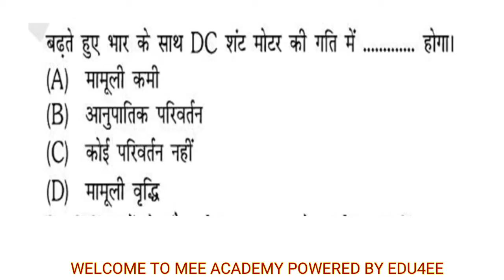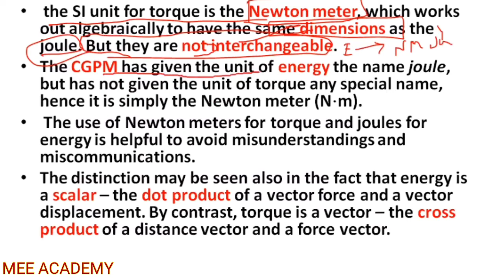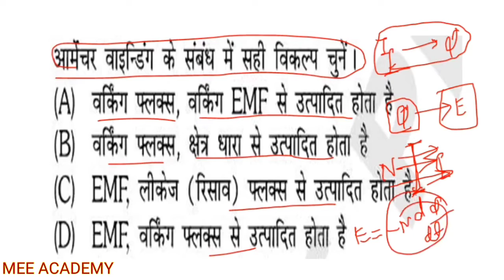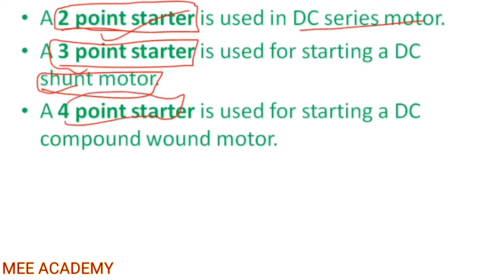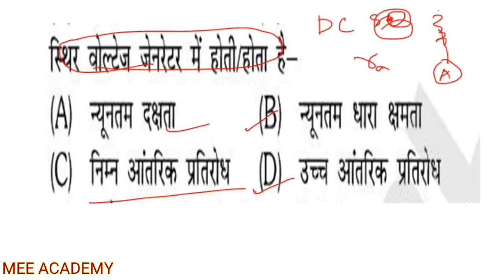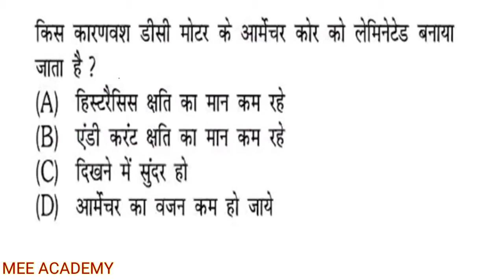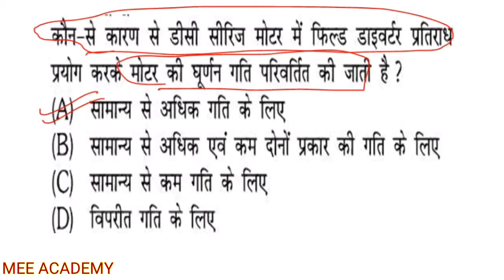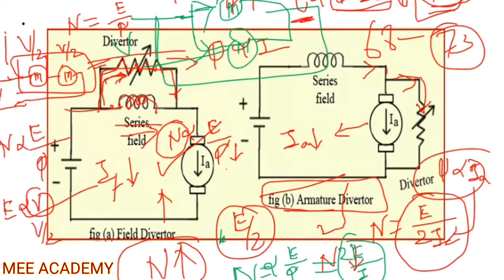8. Dc MOTOR MCQ TEST IN HINDI, ITI ELECTRICIAN, BSPHCL, UPPCL, UPRVUNL, PLATFORM BOOK EXPLANATION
8. Dc MOTOR MCQ TEST IN HINDI,  ITI ELECTRICIAN, BSPHCL, UPPCL, UPRVUNL, PLATFORM BOOK EXPLANATION